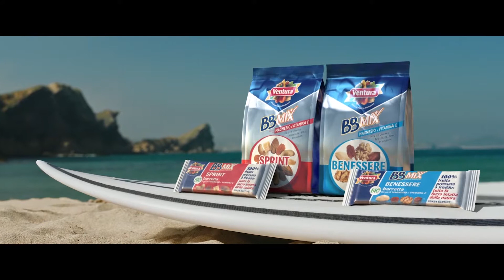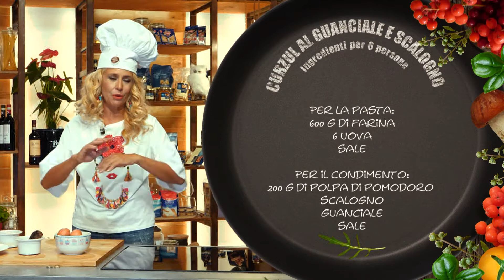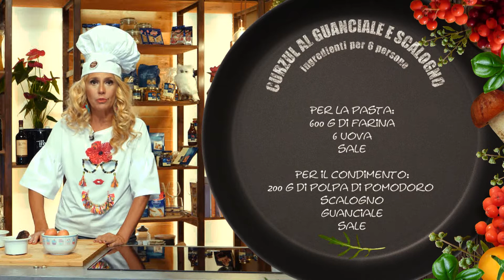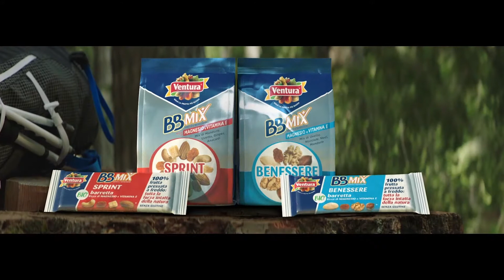RICETTA "CURZUL ALLO SCALOGNO" - Chef per Passione - con Maria Teresa Ruta